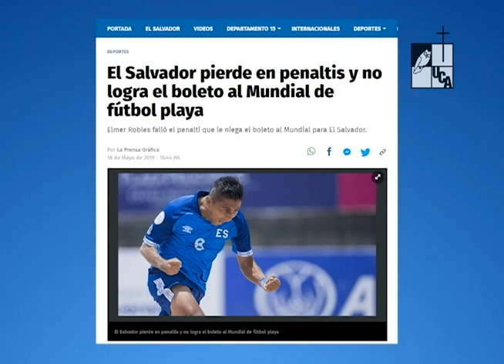Entrevista: Rudis Gallo, Director Técnico de la Selección de Fútbol Playa-Parte 1 (2019)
Serie: Entrevista
Primera emisión: 13 de junio de 2019
El profesor Gallo, ha llevado a la selecta playera a escenarios internacionales que le han valido a El Salvador la participación en 4 mundiales. Ampliar la participación nacional e internacional de esta selección, así como dar paso a la selección femenina de fútbol playa son proyectos que veremos pronto en nuestro país.